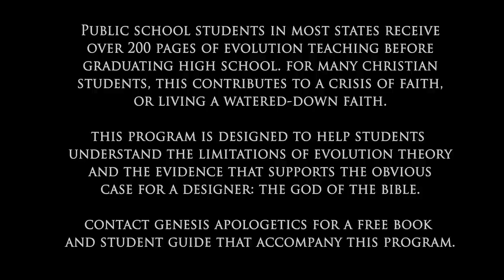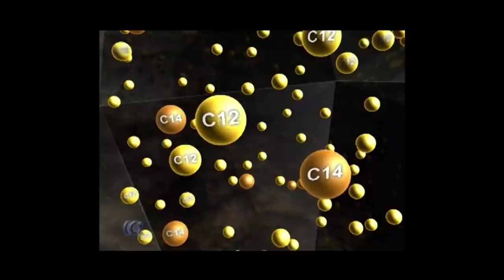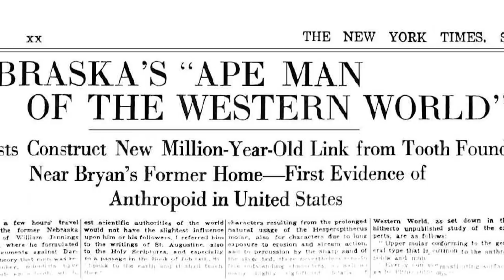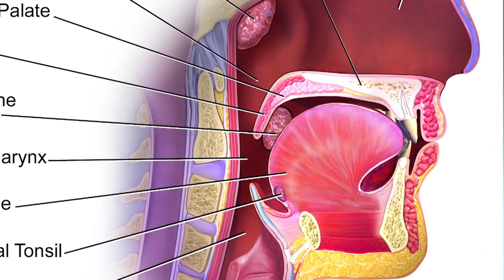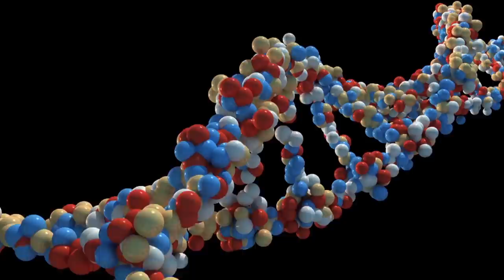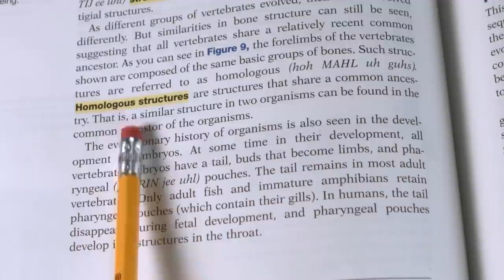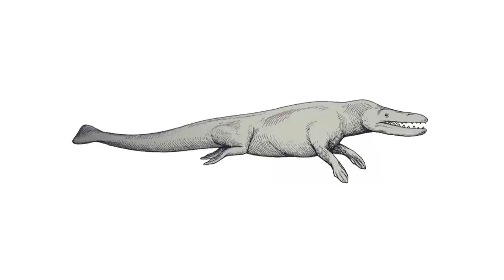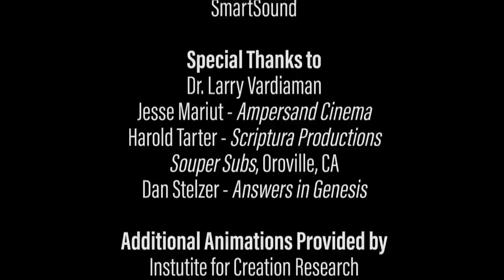Debunking Evolution (2016) | Documentary | Madyson Mazzola | John Leach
This video program presents lessons that address the top ten evolution theories that are taught in public schools today.

Ideal for students between 5th and 10th grades.